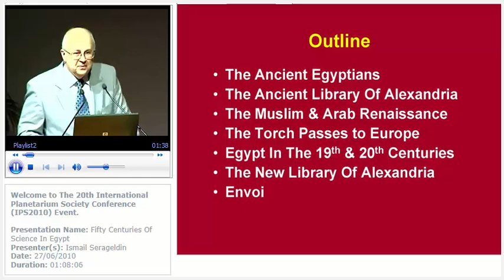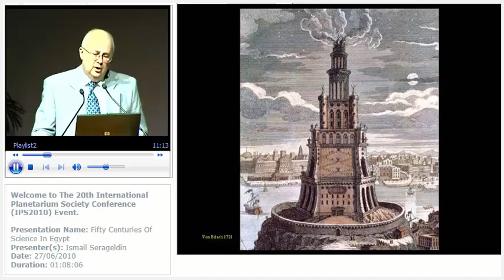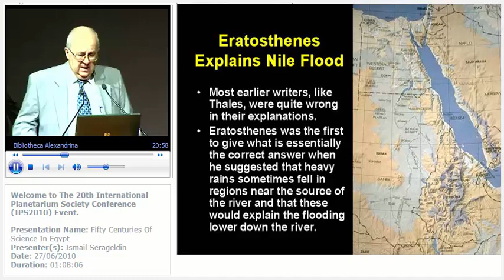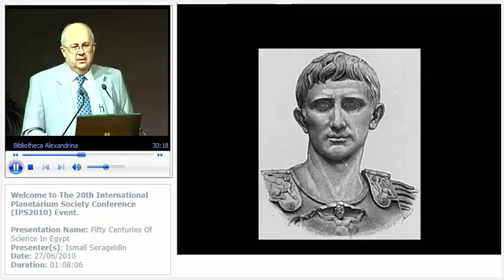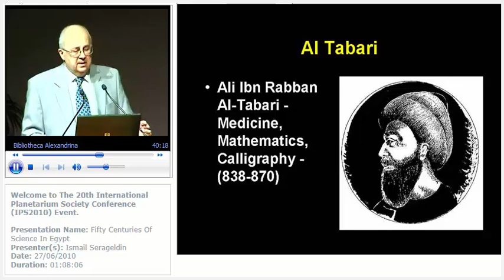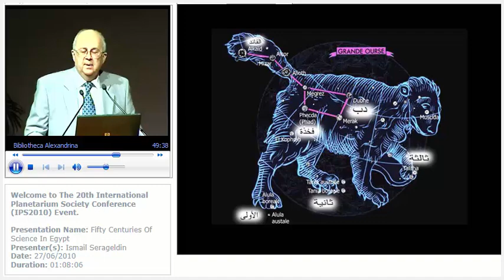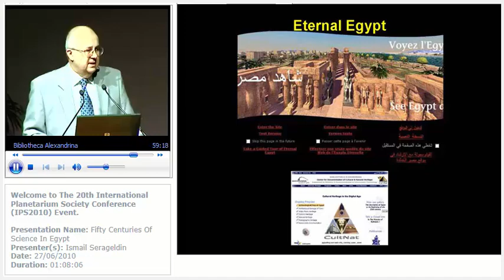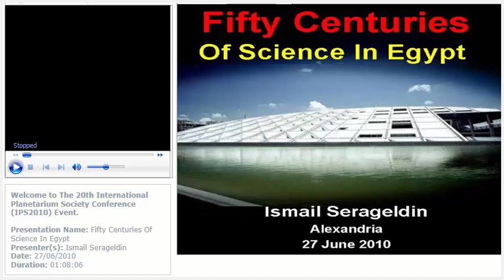Fifty Centuries Of Science In Egypt